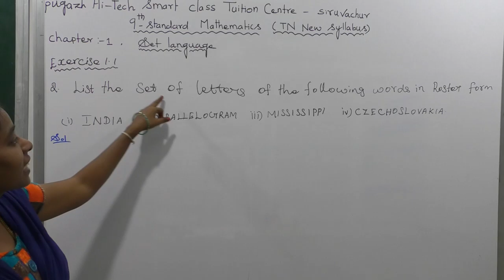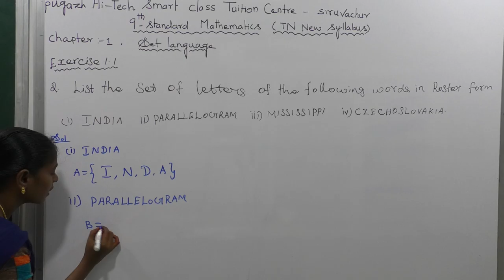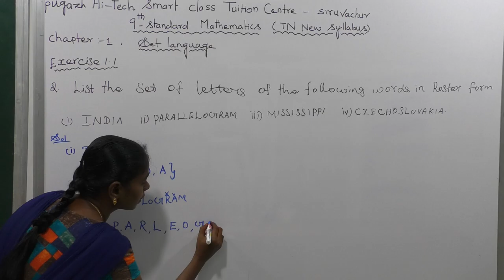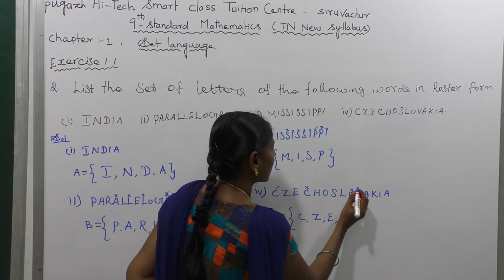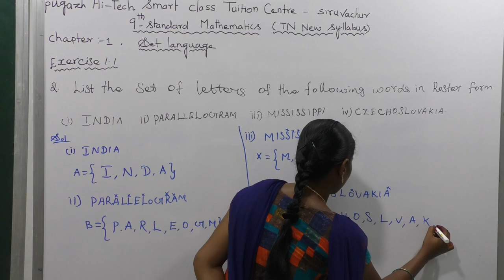EXERCISE 1.1 | Q. NO.2 | SET LANGUAGE | CHAPTER 1 | TN NEW SYLLABUS 9 MATHS